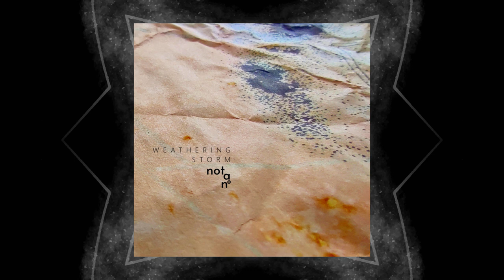Weathering Storm (Not a Number)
Second single from the upcoming double LP "A Space Odyssey for the Restless".
"Weathering Storm" is about waiting in the shadows and licking your wounds after being hunted, having narrowly escaped peril.